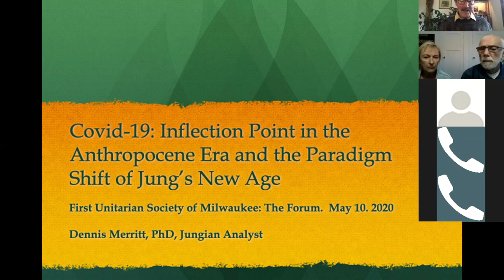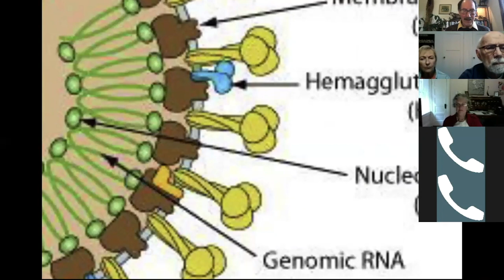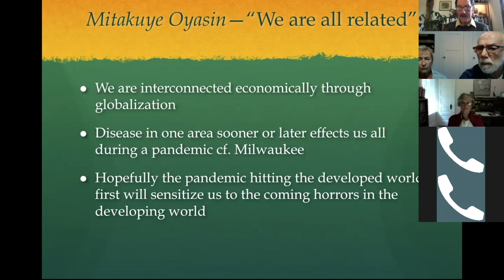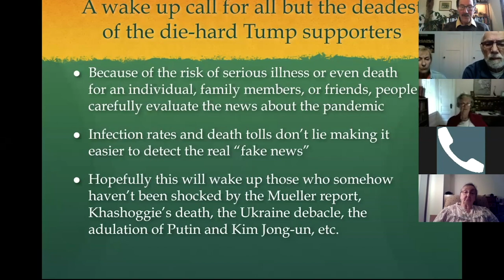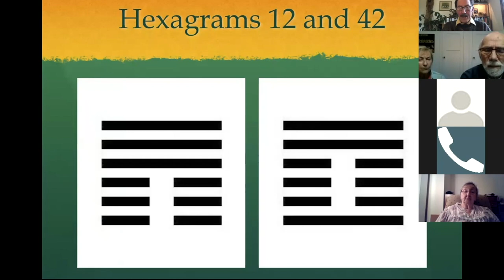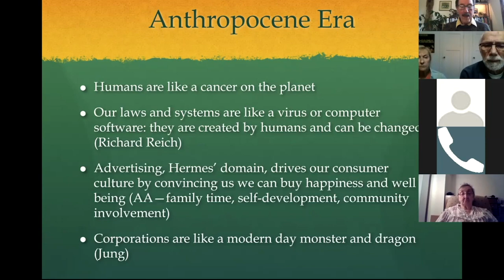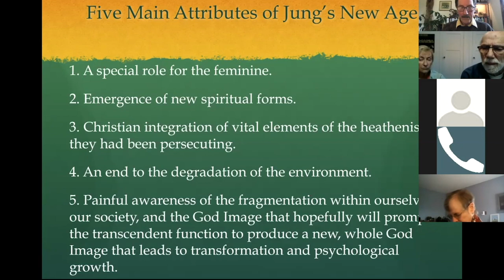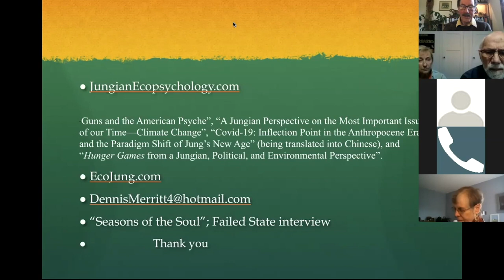Covid-19: Inflection Point in the Anthropocene Era and the Paradigm Shift of Jung's New Age.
I video talk with Jungian Analyst and EcoPsychologist Dennis Merritt with the First Unitarian Society of Milwaukee, May 10th, 2020.